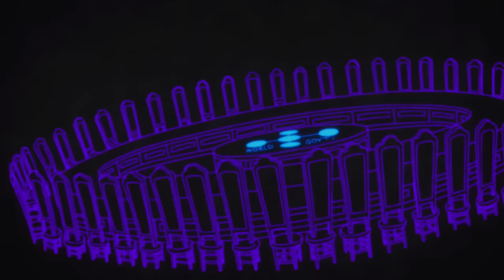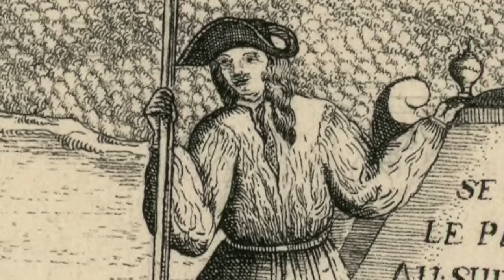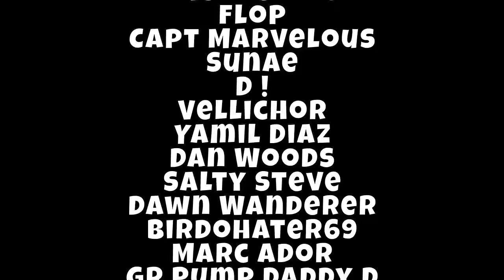JoyBoy Was A GIANT...CONFIRMED!?!